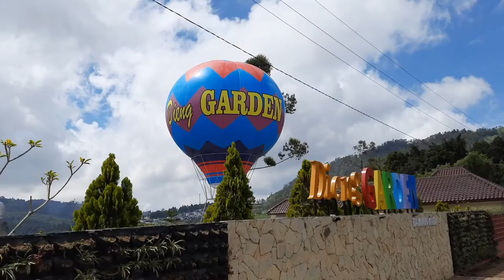DIENG WONOSOBO INDONESIA GOWES JELAJAH DIENG - HAPPY CYCLING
Bismillahirrahmanirrahim.

Vlog ini menggambarkan Situasi Dieng Saat ini Pada Bulan November 2020,

jadi bagi kalian yang pingin tau Dieng saat ini silahkan di tonton sampai selesai, bagi yang suka gowes AYoooo ajak Komunitasmu keDieng sekarang juga Boy...

DIENG WO
NOSOBO INDONESIA | Gowes Jelajah Dieng Wonosobo
PGC (POKOKE GOWES CLUB) Wonosobo, Minggu 15 Nopember 2020. Tour de Dieng Wonosobo Indonesia.